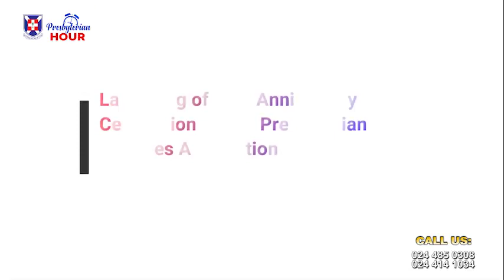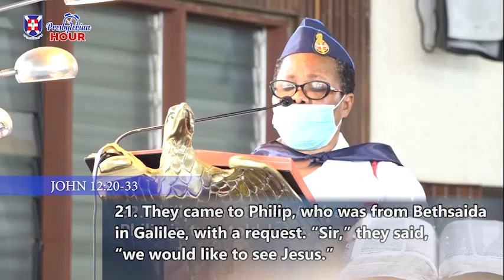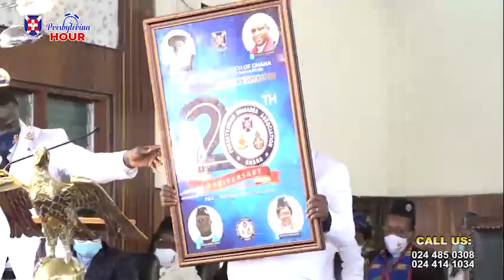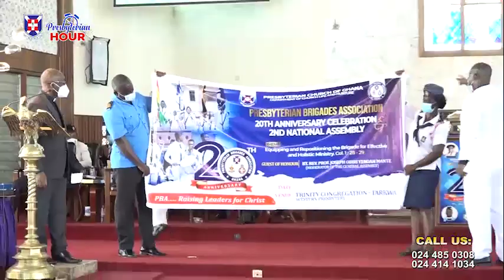20th Anniversary of Presbyterian Brigade Association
Preview copy